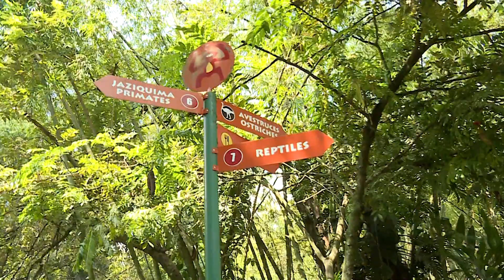'Regalos por la Paz' alegran la Navidad de niños y niñas víctimas del conflicto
Más de 100 niños y niñas, hijos de víctimas del conflicto armado de los municipios de Jamundí, Buga y La Victoria, vivieron una jornada de ensueño en el Zoológico de Cali, gracias a 'Regalos por la Paz', campaña liderada por la Gobernación del Valle del Cauca que contó con aportes de los funcionarios públicos, la ciudadanía y la empresa privada.